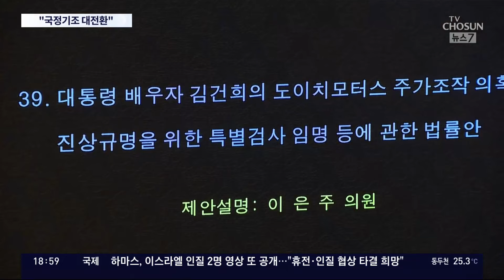野, 회담 하루앞두고 "국정기조 대전환 필요…정부가 내놓아야" 압박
총선 압승이라는 여론을 등에 업은 민주당 이 내일 회담에서 대통령 을 압박할 공간은 더 많아 보이는게 사실입니다. 민주당은 "대통령실이 국정기조를 전환해야 한다"면서 그 출발점은 특검 수용이라고 목소리를 높였습니다. 대통령의 책임있는 답변을 받아내겠다는 입장입니다.